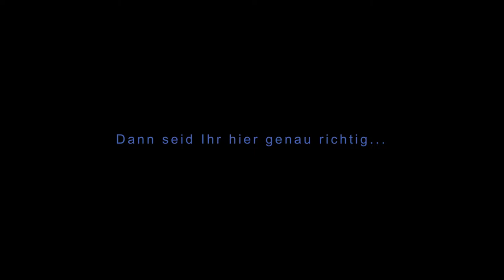Apex Legends Store Update │Apex Legends german │Apex Legends deutsch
Hallo und Willkommen zum ersten Apex Legends Store Update Video.Eine Video Reihe in der ich in Zukunft zeigen möchte, was sich wöchentlich im Store ändert.
Danke fürs Einschalten und viel Spass bei dem Video!